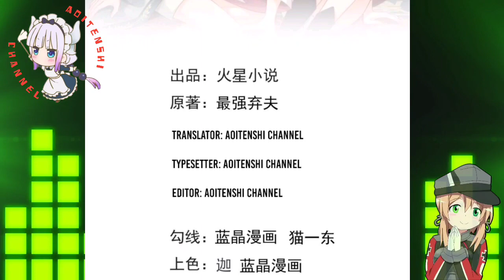Next, Seek The Work || Strongest Abandoned Husband Ch 09 English || AT CHANNEL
COPYRIGHT / LICENSING